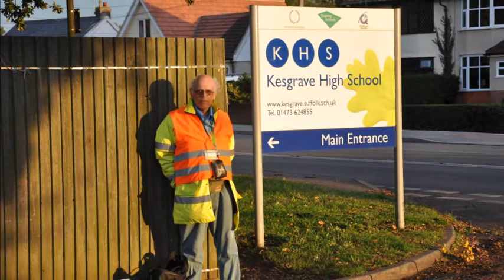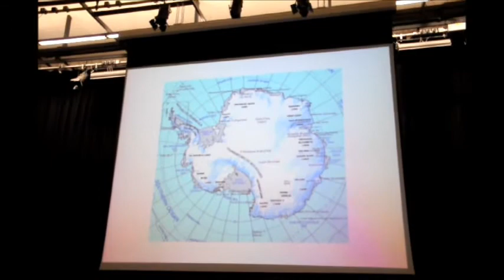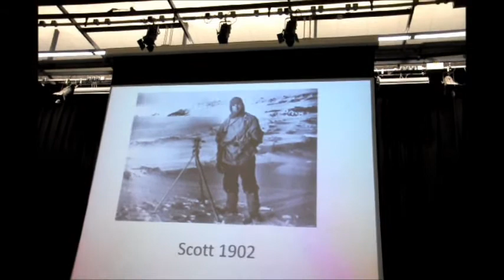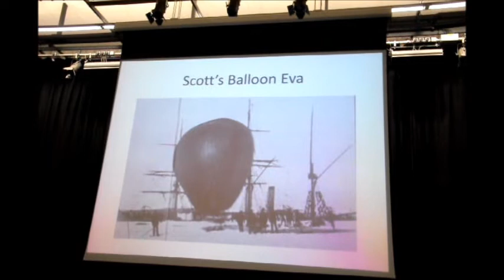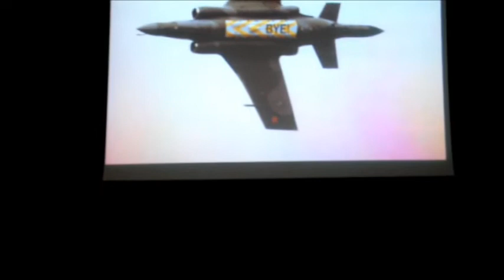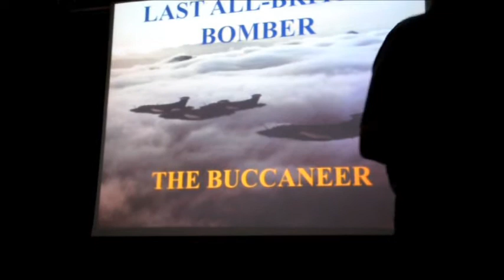Special talk at MHAS by Air Commodore Graham Pitchfork and Stephen Parker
Special talk at MHAS by Air Commodore Graham Pitchfork and Stephen Parker at the Thomas Theatre, Kesgrave 4th October 2013